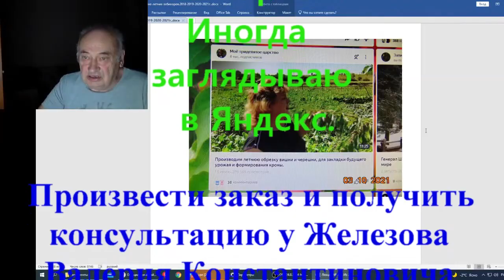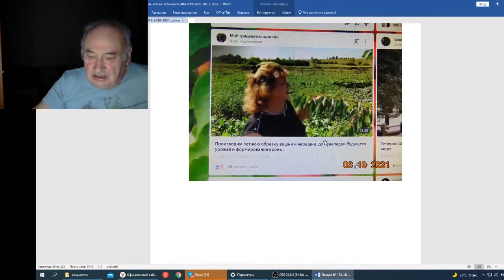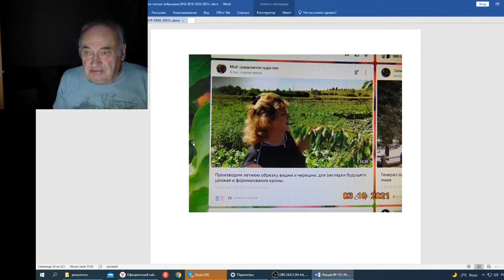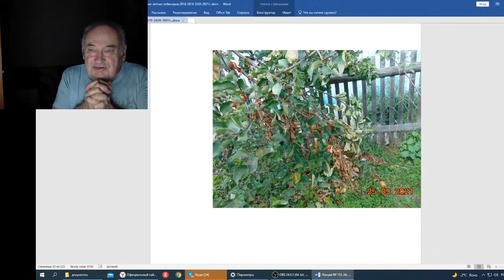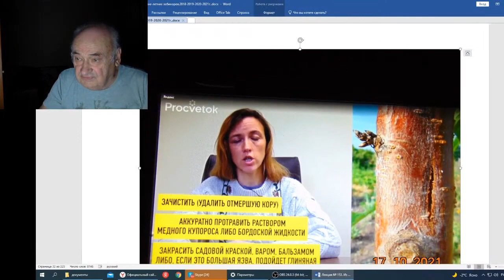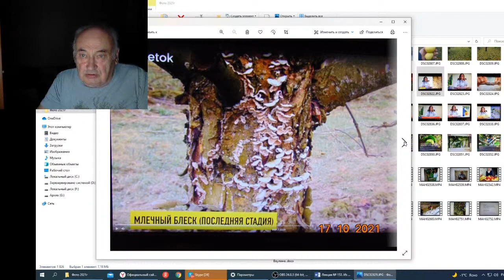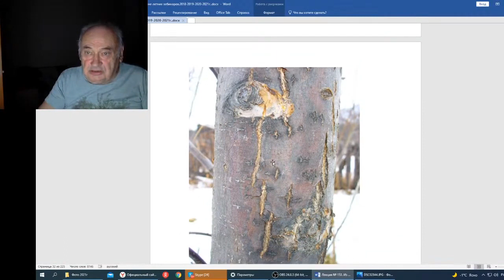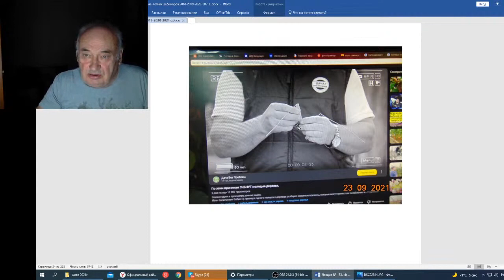Вебинар 153 Иногда заглядываю в Яндекс